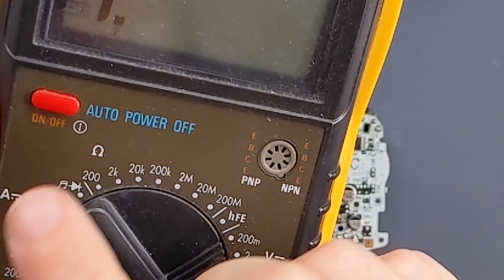Nintendo Game Boy Advance Laminated ITA TFT install tutorial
Items relating to this video:
Laminated ITA TFT backlight screen kit for Game Boy Advance:

Button set for Nintendo Game Boy Advance handheld console complete set - SNES Purple & Grey | Funnyplaying:

After realising I didn't have any videos covering the original Game Boy Advance console, I'd been waiting for an opportunity to do one!
When the latest laminated ITA screen kit arrived at ZedLabz, I had to try it.  No dust between screen and lens is a delight after years of modding handheld Nintendo consoles.
So, I ordered the Funny Playing ITA laminated screen kit, the accompanying (required) modified design shell and a set of buttons to create my build.
I hadn't done this mod before so it's part tutorial and part me fumbling my way through the process; I hope you find it interesting!

00:00 Introduction
01:26 GBA displays: a history
06:17 Setup and parts needed
10:30 Console disassembly
12:50 Removing C54 (40 pin ribbon)
14:03 Wiring (optional)
18:00 Ribbon attachment
21:15 Shell preparation
23:25 Button kit
24:53 Screen bracket assembly
26:30 Console reassembly
35:50 Testing
38:21 Screen calibration
39:52 Play test
44:12 Conclusions

Camera:  Google Pixel 4a 5G
Hardware:  2012 MacBook Pro with SSD
Software:  iMovie